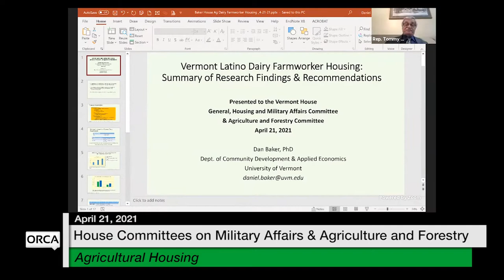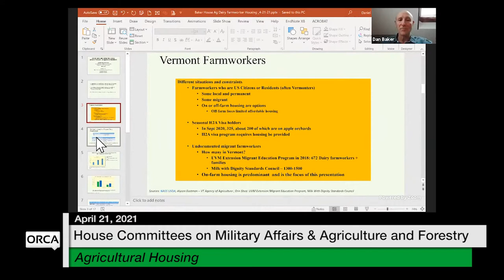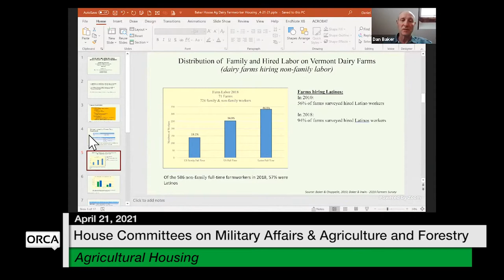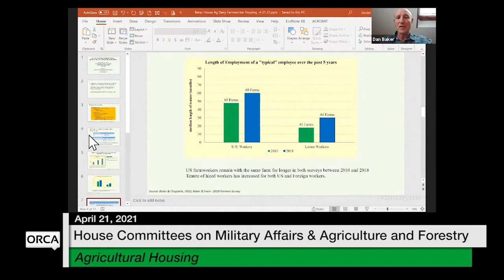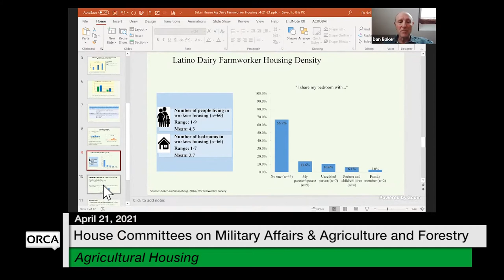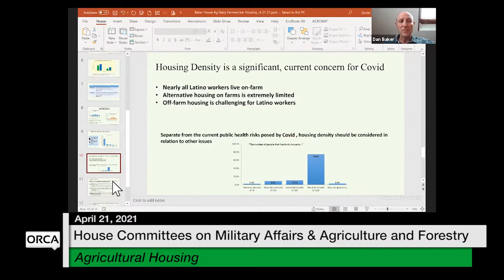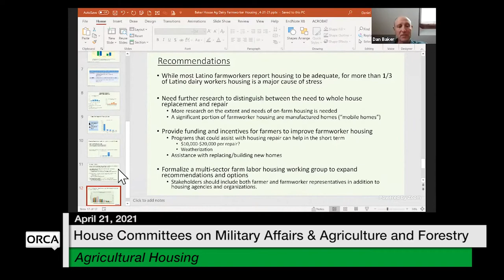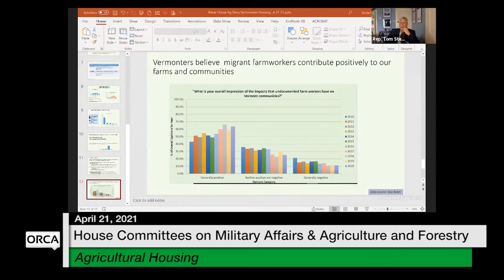Vermont State House - Agricultural Housing 4/21/2021